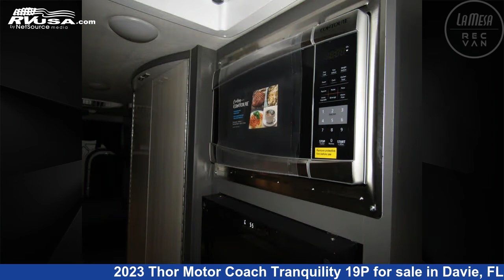Wonderful 2023 Thor Motor Coach Tranquility Class B RV For Sale in Davie, FL | RVUSA.com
This 2023 Thor Motor Coach Tranquility 19P is a Class B RV. It is located in Davie, FL 33314 and is offered for sale by La Mesa RV. This New Thor Motor Coach Is 19' 0" in length and features a IRIDIUM SILVER interior. This 2023 Thor Motor Coach Tranquility 19P and is powered by a BLL019P0012244 engine.

La Mesa RV is a dealer for brands like: Entegra Coach, Fleetwood, Jayco, Midwest, Phoenix Cruiser, Pleasure-Way, Roadtrek, Storyteller Overland, Thor Motor Coach, Tiffin, Winnebago and offers the following rv services: Parts/Accessories, Service. They stock rv types such as: Class A, Class B, Class C, Travel Trailer. For more information and pricing on this unit, To see all units available for sale by La Mesa RV,